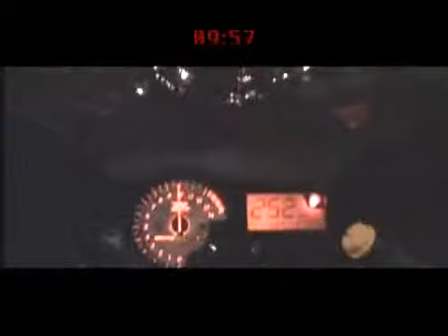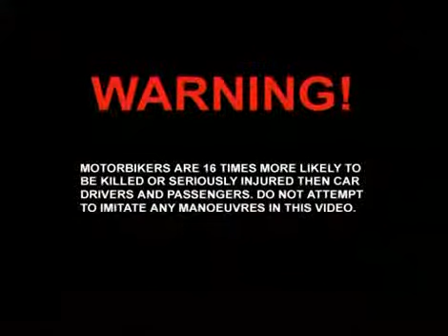GhostRider Goes Crazy In Europe 3 ' GhostRidersChannel '-5.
GhostRiderChannel , Movies from The Swedish GhostRider , The Real One.
More Movies availble at this Channel...